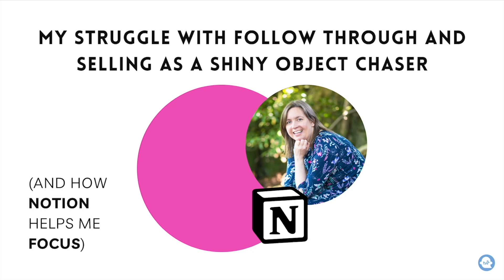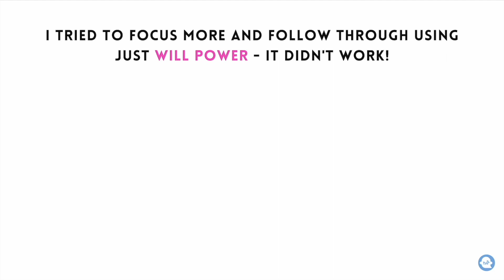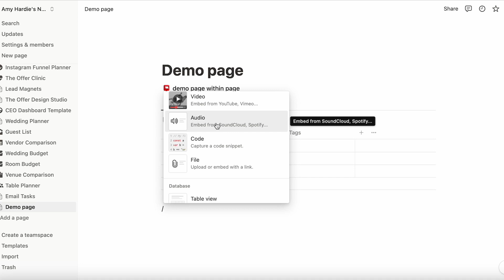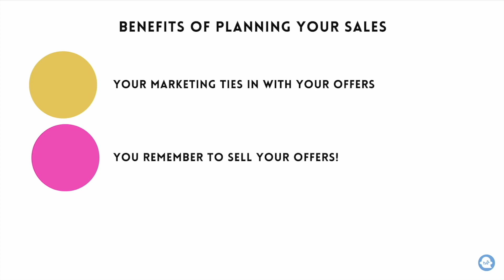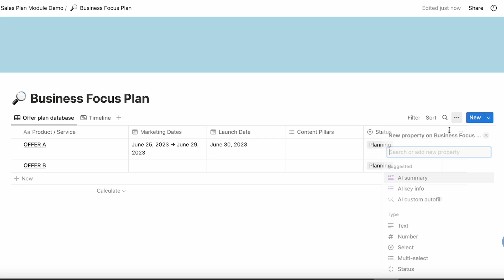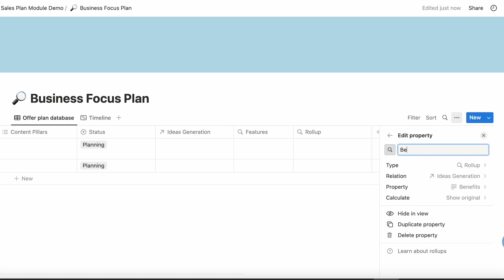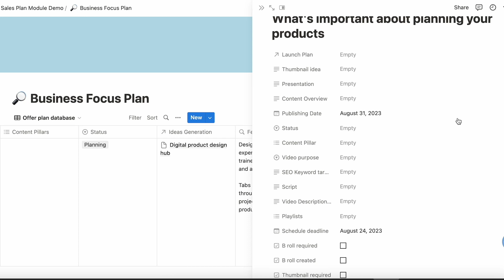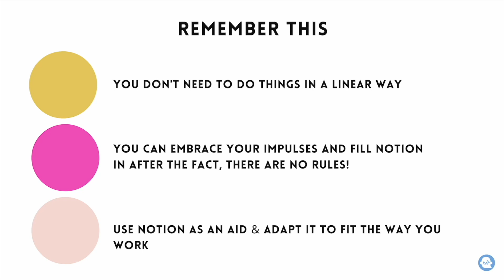Shiny Object Chasing and How I Deal With It in My Business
In this video I’ll take you through my struggle with shiny object chasing and how I deal with It in my business

FREE course to leverage Notion AI to save time and focus on your business growth